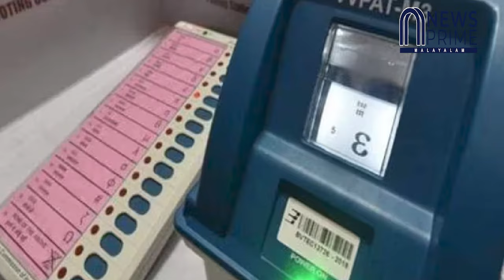ഇങ്ങനെ വേണം കോൺഗ്രസ്‌ അധ്യക്ഷൻ!!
കോൺഗ്രസ്‌ കമ്മറ്റികളെ പിരിച്ചു വിട്ട് ഖാർഗെ
ശുദ്ധികലശം തുടങ്ങി!